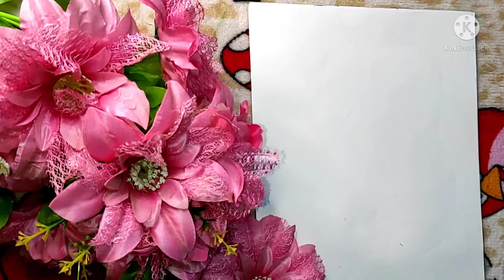How to draw Ghungroo in Girl leg with red color/Sketch colour/Lern to Draw/Drawing video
Hii
Art by Deepshikha Singh

About this video:- Today I have come up with new drawing video.Shown on this video-"How to draw girls leg with ghungroo step by step with sketch colour & pencil color.

I hope that you will like it and it will helpful for you.

1)-Mandala art-

2)-Easy painting-

3)-Sketch work-

4)- Flowers painting-

5)- Mehandi designs-

6)- Watercolor painting-